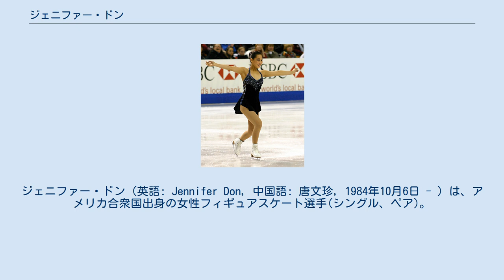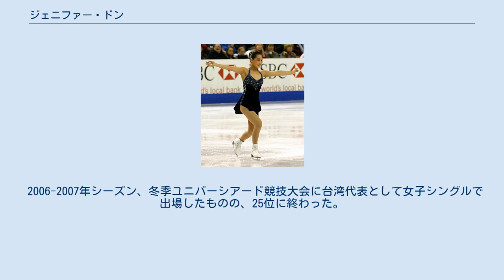ジェニファー・ドン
ジェニファー・ドン（英語: Jennifer Don, 中国語: 唐文珍, 1984年10月6日 - ）は、アメリカ合衆国出身の女性フィギュアスケート選手(シングル、ペア)。
シングルで2003年ネーベルホルン杯優勝。
ペアで2003年世界ジュニア選手権3位、同シーズンISUジュニアグランプリファイナル3位。
パートナーはジェレッド・グズマン、ジョナソン・ハント。
 テキサス州のヒューストンに生まれ、10歳のときにスケートを始めた。
ノービス時代から女子シングルとペアを掛け持ちし、2002年の全米選手権には女子シングルのジュニアクラスで2位、ペアではジェレッド・グズマンと組んでシニアクラスに出場し、10位となった。
シーズン終了後にジェレッド・グズマンとのペアを解散、新たにジョナソン・ハントとペアを結成する。
 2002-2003年シーズン、ISUジュニアグランプリに女子シングルとペアでエントリーをし、女子シングルでは表彰台に上ることはなかったが、ペアではJGPアリゾナとJGPトラパネーゼ杯で2位、JGPファイナルでは3位と頭角を現した。
2003年世界ジュニア選手権では初出場ながら3位となりメダルを獲得する。
翌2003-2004年シーズン以降はシニアクラスに転向し、女子シングルとペアの掛け持ちを続け、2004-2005年シーズンにはペアでISUグランプリシリーズに出場するまでになったが、同シーズン終了後にジョナソン・ハントとのペアを解散し、女子シングルでの競技会への参加もなく事実上の引退状態となった。
 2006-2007年シーズン、冬季ユニバーシアード競技大会に台湾代表として女子シングルで出場したものの、25位に終わった。
 詳細 詳細